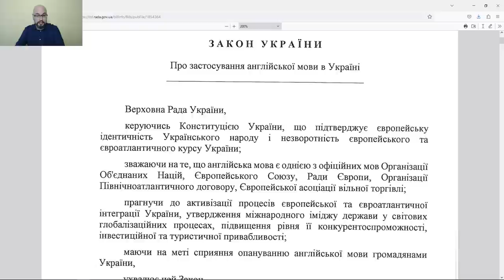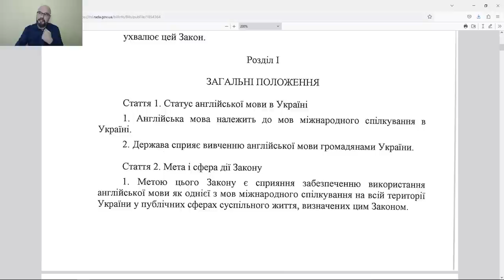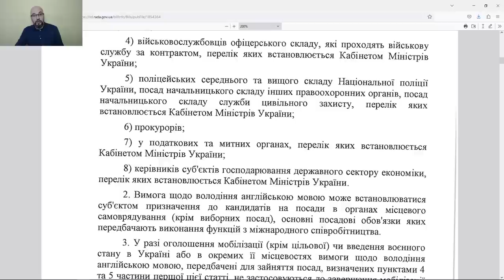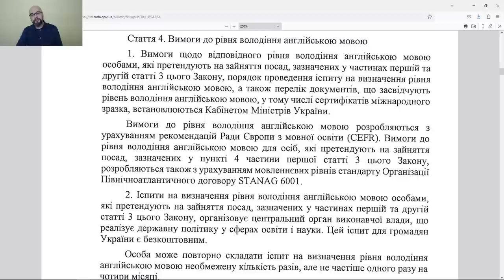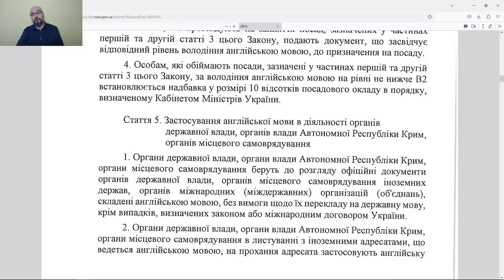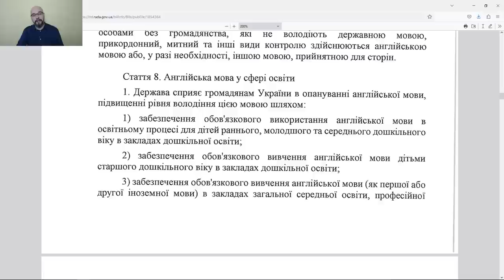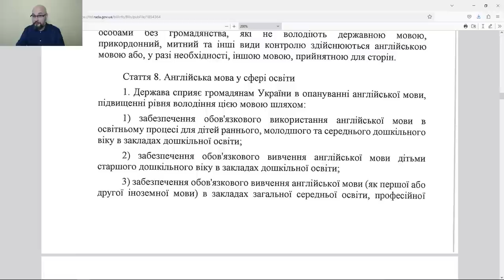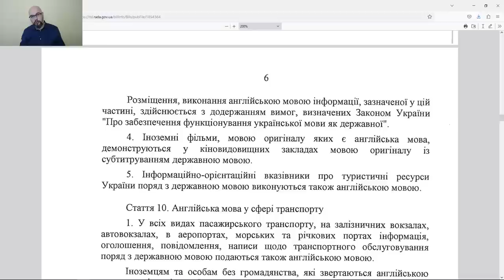Фильмы - на английском: Зеленский подал законопроект 9432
Закон 9432, который подал Владимир Зеленский, предусматривает внедрение новых требований по обязательному изучению/знанию английского языка. Но некоторые нововведения могут быть предметом дискуссий: а не является ли это ограничением украинского языка?